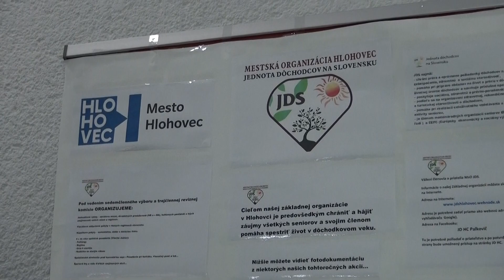Deň seniorov v Hlohovci